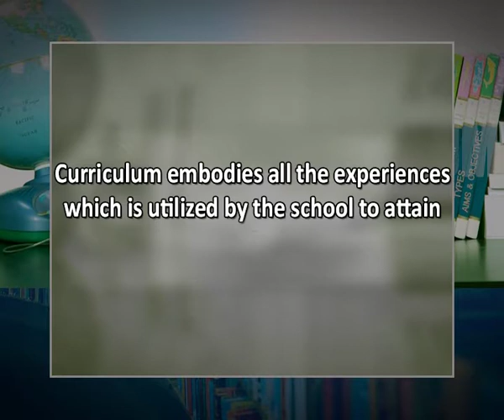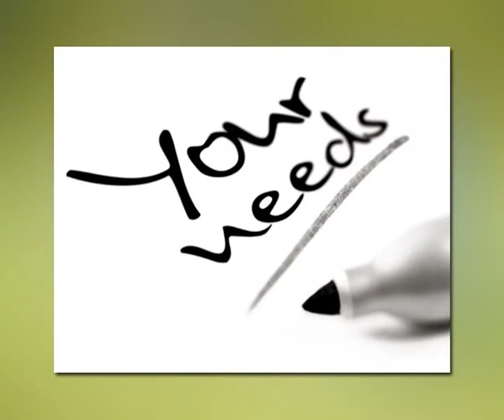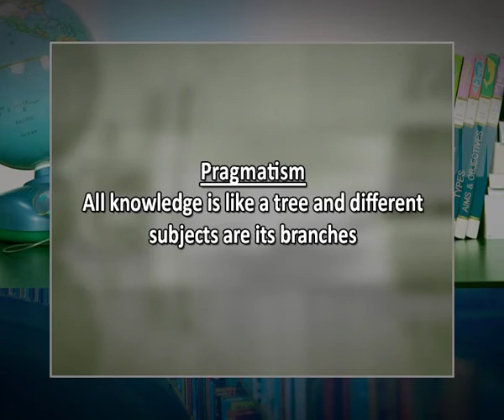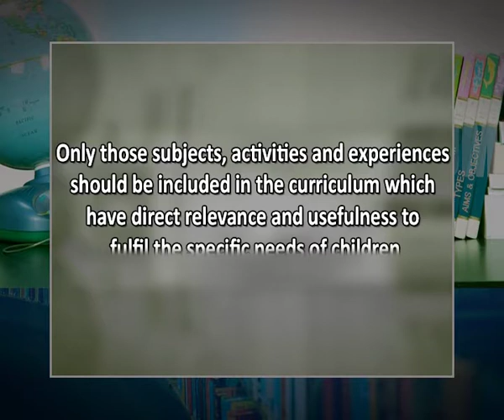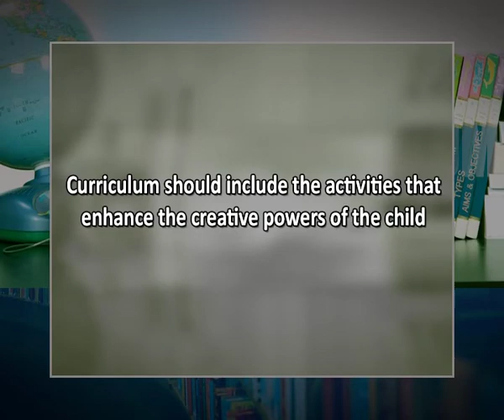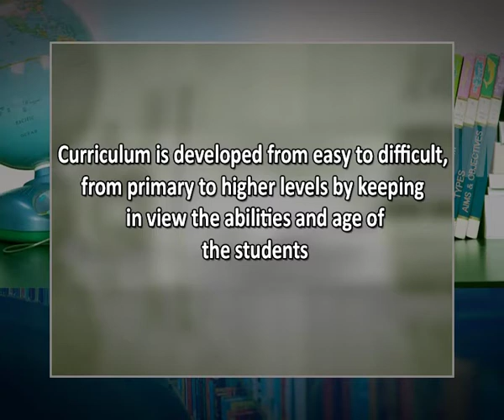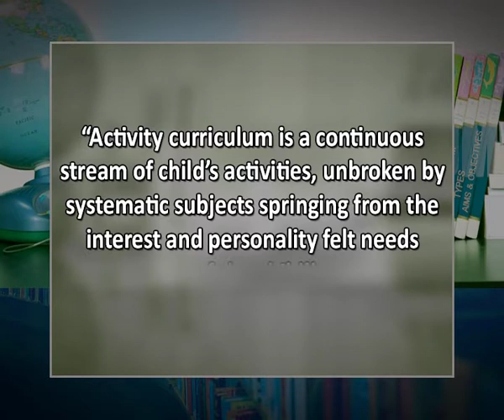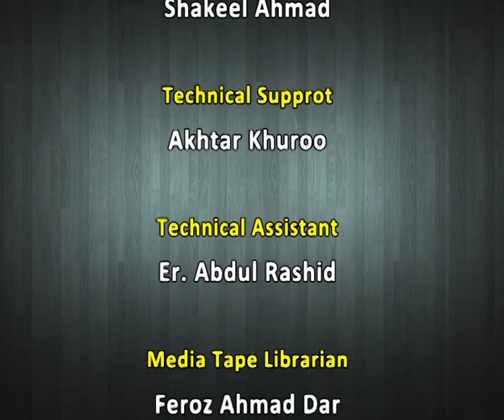Principles of Curriculum Construction, Methods of Organization of Syllabus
Subject: Education
Course Name: B.Ed English